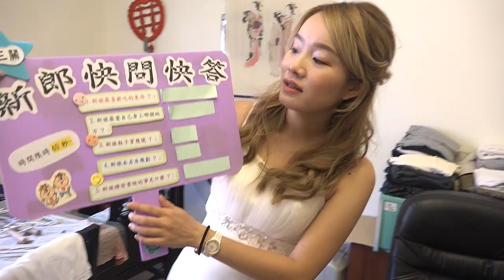婚禮記錄 柏瑞 & 慧蓉 幸福時光 片段